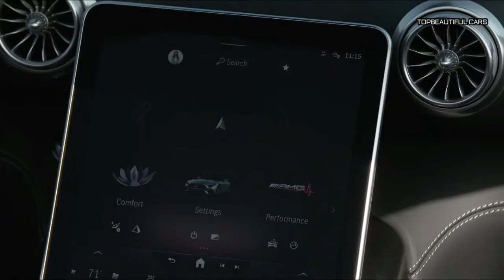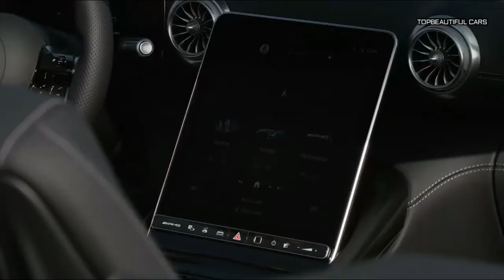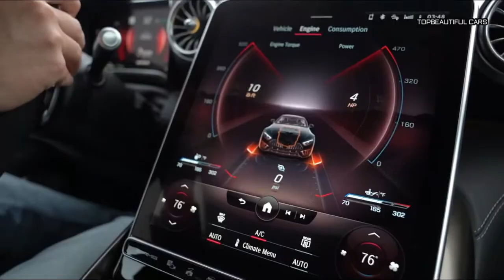2022 Mercedes AMG SL 55 -Yellow-Exterior Interior and Drive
2022 Mercedes AMG SL 55-Both SL models are powered by a twin-turbo 4.0-liter V-8 borrowed from the GT sports car. In the SL55 the engine makes a stout 469 horsepower but upgrading to the SL63 boosts that figure to a thundering 577 ponies. A nine-speed automatic is the only transmission, and an all-wheel drive system and four-wheel steering are standard on all SL models. Such powertrains will allow the revived SL-class to take on convertible versions of the BMW 8-series and the Lexus LC—both of which are offered with powerful V-8 engines—as well as more sporting rivals, such as the Porsche 911. During our initial test drive, we found the SL to be just off from its new, sportier mission. The car offers several adjustable drive modes, which makes it hard to dial in just the right amount of agility and comfort, which gives the impression that it's not quite focused enough on one or the other. Acceleration is prompt, especially with the more powerful version of the V-8 on board and we estimate that the SL63 will reach 60 mph in just 3.1 seconds.
2022 Mercedes AMG SL 55
The SL-class remains solely a two-door convertible. But rather than last generation's complicated folding hardtop, a fabric roof has been used on the new model to save weight and maximize cargo space. Still, don't expect an expansive trunk. A pair of small rear seats provides a place to park an occasional passenger, but that area is better suited to cargo than people. The interior is plenty luxurious and Mercedes' novel Airscarf feature, which gently blows warm air on the driver and front passenger's neck during cold weather drives, is standard.
2022 Mercedes AMG SL 55
With a legacy that stretches back all the way to the original 300SL Gullwing, the 2022 Mercedes-AMG SL-class is an automotive icon. Recent examples haven't been as impressive as expected and a host of newer two-door, four-seat grand touring convertibles have rendered it obsolete, but the new generation SL is taking a sportier tack and will be offered only with an AMG badge. The entry-level SL55 is powered by a 469-hp twin-turbo V-8 while the racier SL63 gets a 577-hp version of that same motor. All-wheel drive and four-wheel steering are both standard and are intended to improve both handling and performance. Although it’s being reimagined as a more focused sports car, the new SL also sports a luxurious and tech-heavy cabin. And in a nod to previous generations, the new SL features folding fabric roof in place of the outgoing models’ power-folding hardtop, thereby retaining the its open-air persona while also saving weight.